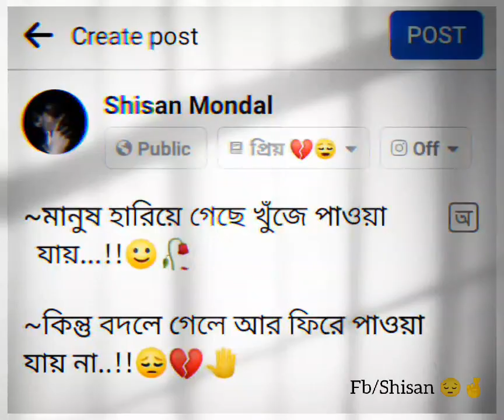মানুষ হারিয়ে গেলে খুঁজে পাওয়া যায়🙂facebook typing status/sad status😔💔 bengali status#itsshisan25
Support me

Keep supporting ❤️🙏
Keep loving 💖✨
Keep sharing ☺️💯